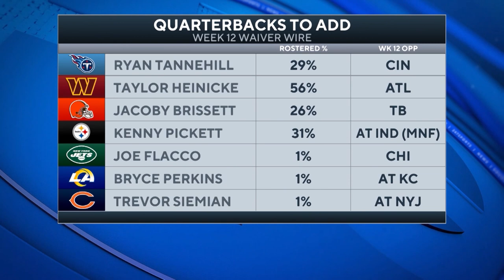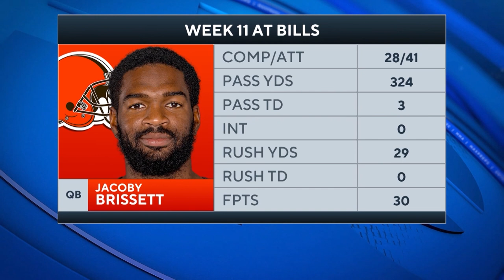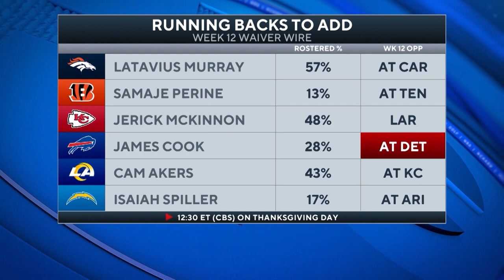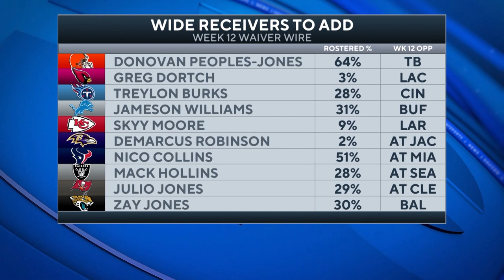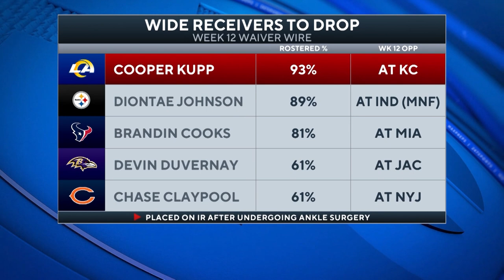Fantasy Week 12 Waiver Wire: Must Add Players! | 2022 Fantasy Football Advice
The FFT Crew breaks down their top early waiver wire targets for Week 12.

In-season schedule on CBS Sports HQ:
10AM-1PM ET, Sun